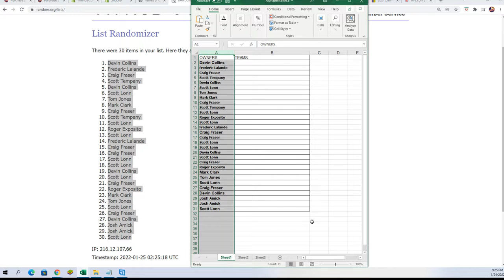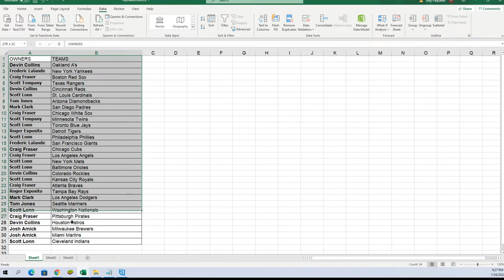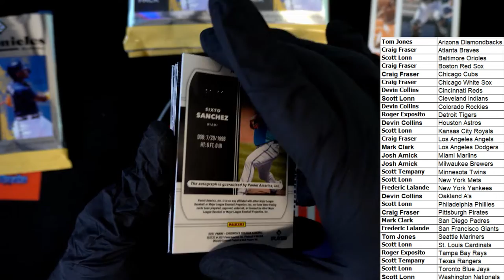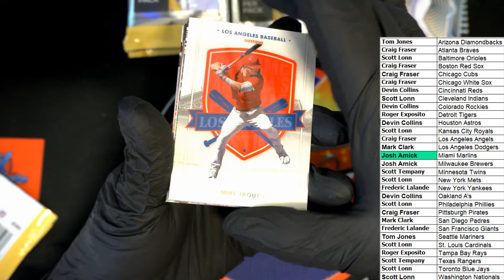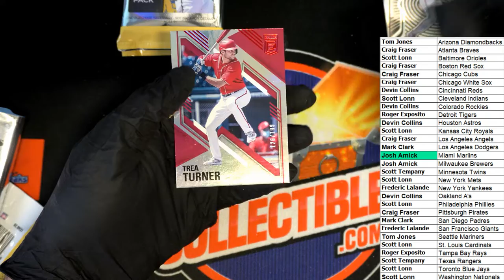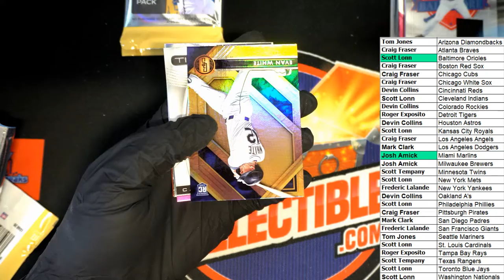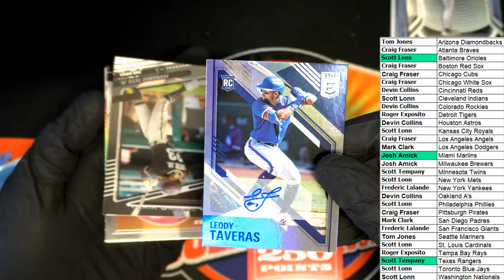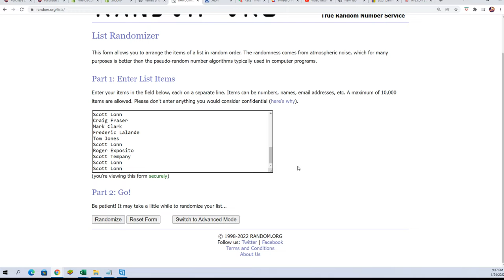2021 Panini Chronicles Baseball ID 21CHRONBBT605